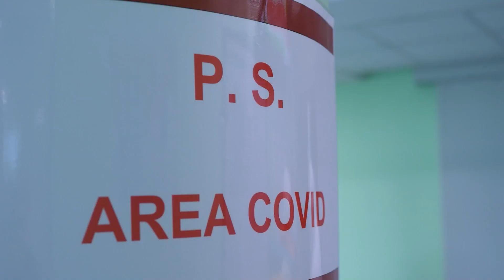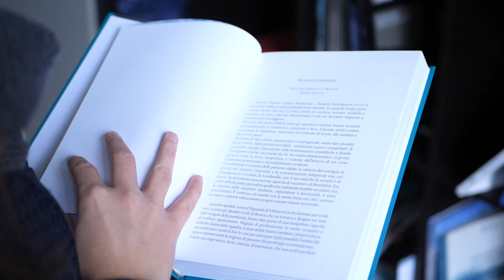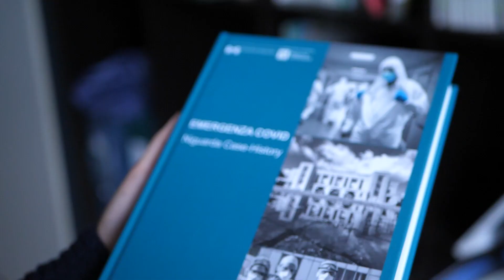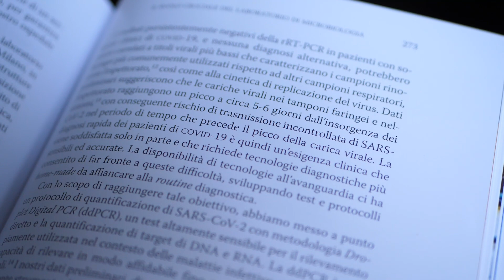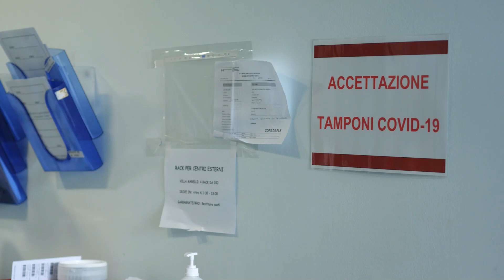Emergenza COVID: Niguarda Case-History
Un libro per condividere l’esperienza dell’ospedale nella prima fase pandemica.
500 pagine per descrivere le scelte organizzative operate all'interno del nostro Ospedale e i diversi approcci clinici messi in campo per fronteggiare un virus sconosciuto.
Questa testimonianza è stata realizzata grazie al prezioso contributo dell’Associazione Cancro Primo Aiuto Onlus